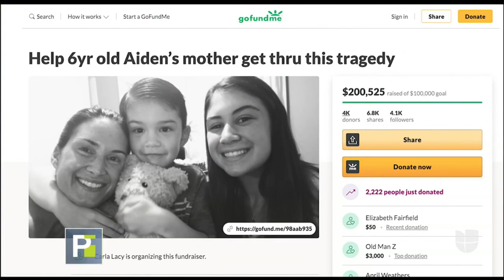"Era hermoso": rompe en llanto la familia del niño de 6 años baleado en una carretera de California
El pequeño Aiden Leos murió baleado mortalmente cuando su madre lo llevaba a la escuela. La familia pide justicia y está ofreciendo una recompensa de 50,000 dólares a quien dé información que ayude a la captura de los responsables.